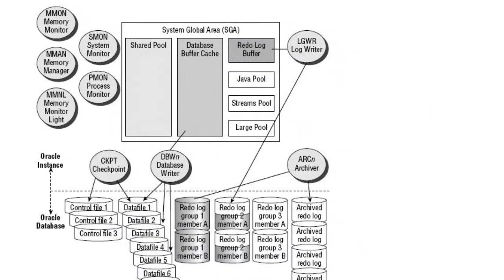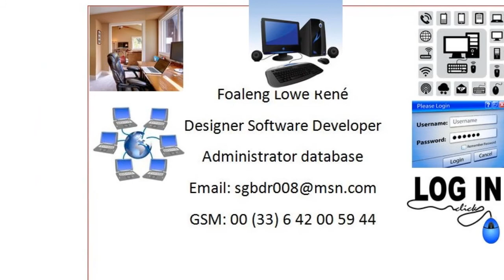Gestion des instances de la base de données Oracle Chapitre 2